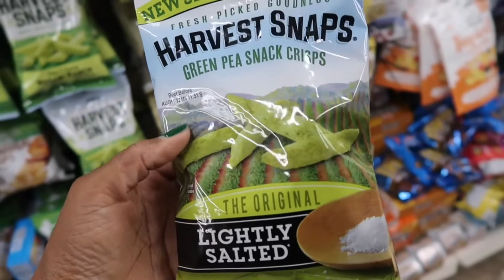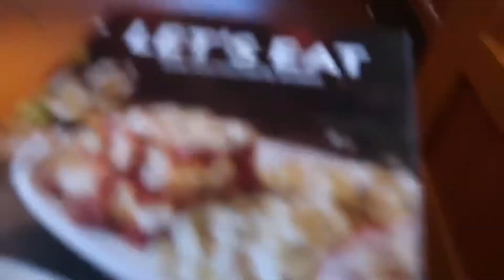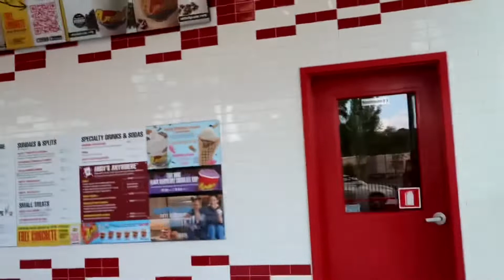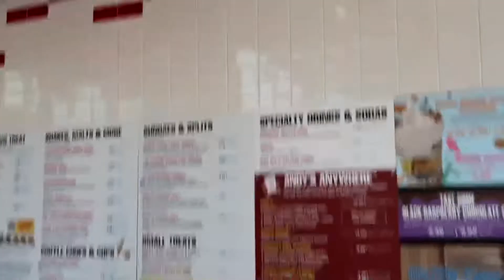MOM VLOG | HAVEN’T ATE HERE IN AWHILE + Weight gain journey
Wassup En8tion 👋🏾

Spend a day with me and the fam. Hope you enjoyed this video.

FB TheEvansShow